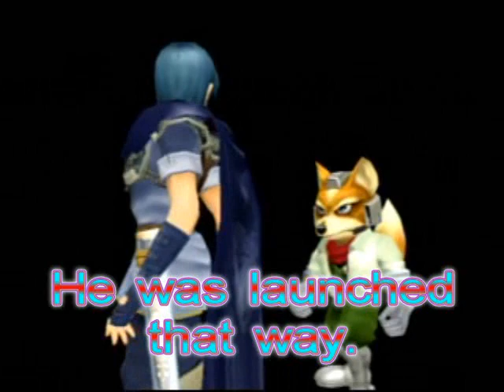Smash and the Four Swords 15 - Betrayal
After Link's betrayal, will Marth and Roy survive the battle? And will Kirby find the source of the WIRE's power and destroy it before it's too late? Find out on the next season of Smash and the Four Swords!

Yeah, you read correctly. SATFS has now been divided into seasons. This episode marks the end of season 1 and will continue with #2 after Smashtrix Reloaded.

#28 - Top Rated (Today) - Entertainment - Canada (August 24)
#16 - Most Discussed (Today) - Entertainment - Canada (August 25)
#58 - Top Favorites (Today) - Entertainment - Canada (August 25)
#30 - Top Rated (Today) - Entertainment - Canada (August 25)